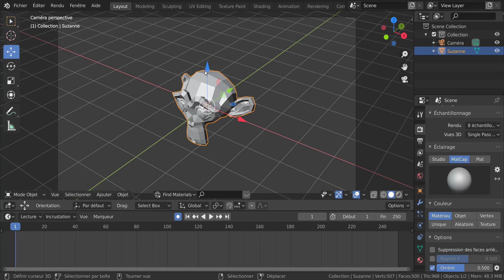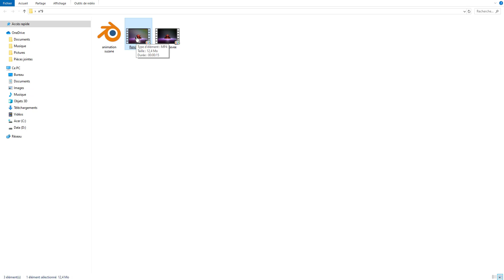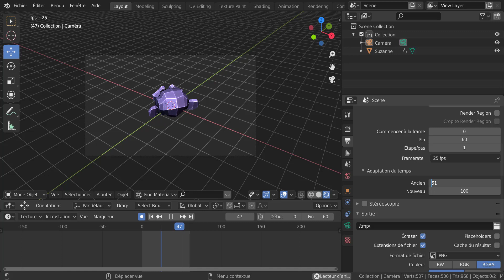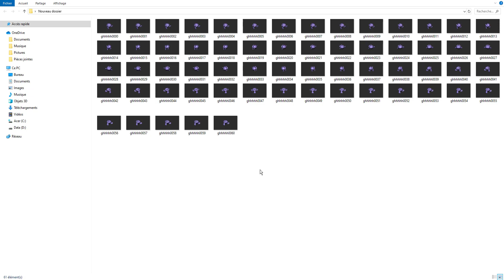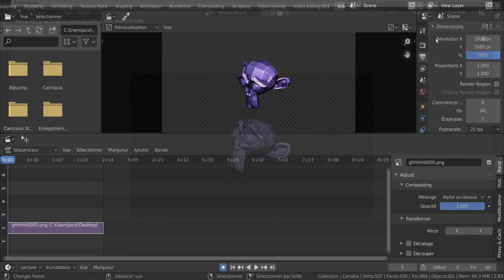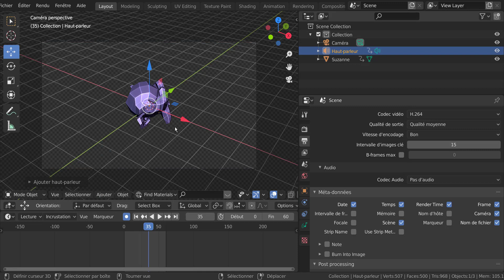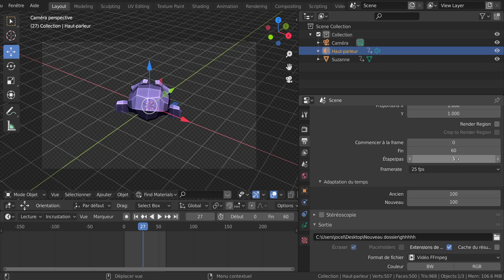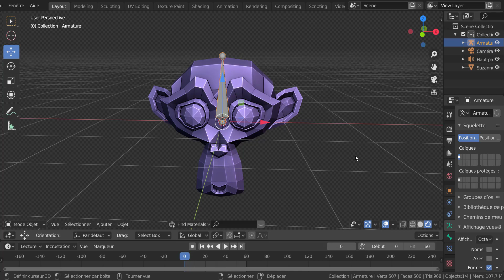Les Caméras Dans blender 2.83 Français Tutoriel n° 9 Svm6 ( les différents rendus vidéos)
fin de la série sur les caméras dans blender,  rendre une vidéo avec différentes possibilités